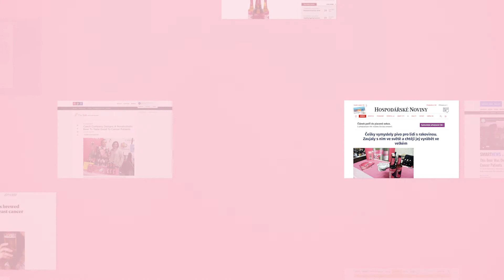Mamma BEER - první pivo pro ženy s rakovinou prsu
Znáte Mamma BEER? A víte, jak vlastně pomáhá a proč toto speciální nealkoholické pivo vzniklo? A který pivovar jej uvařil?

Podívejte se na video, za jejímž natočením stojí agentura VMLY&R!
Nyní  Mamma BEER zakoupíte i v Tescu.